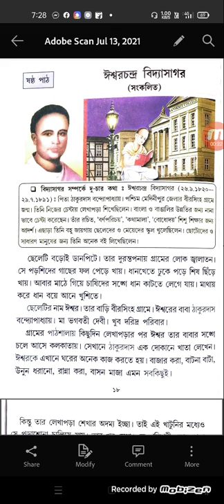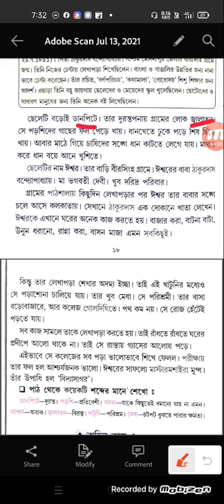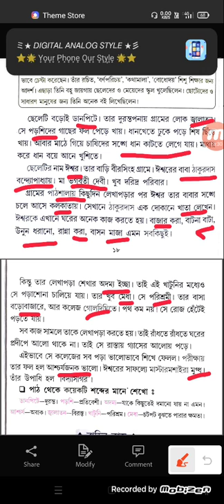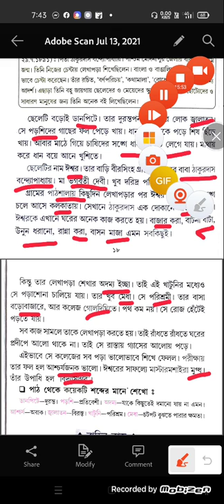BENGALI LITERATURE (ঈশ্বরচন্দ্র বিদ্যাসাগর )